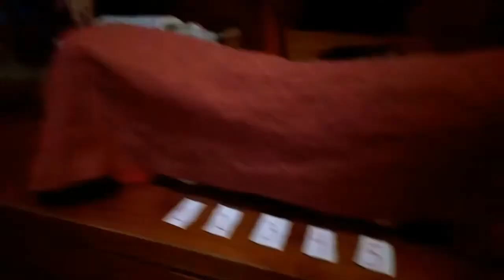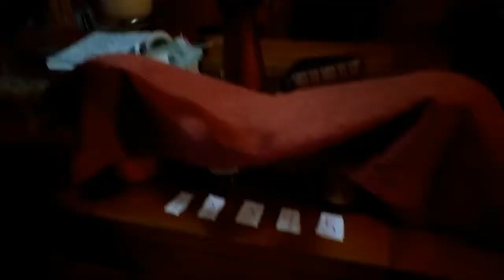Preguntas a ciegas con penitencias